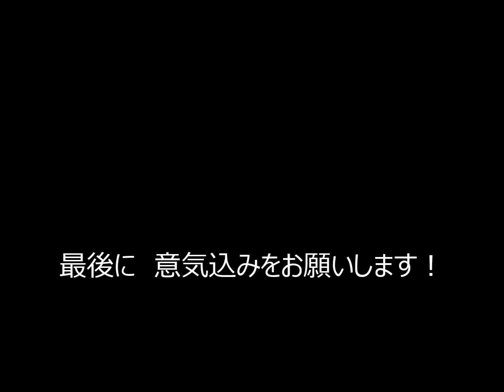はつかいち人 vol 33 平良弾丸キャッチャーズ